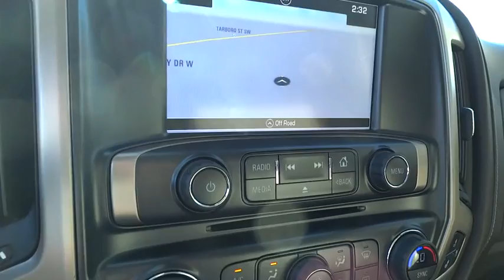2016 GMC Sierra 2500HD Wilson, Rocky Mount, Raleigh, Wake Forest, Zebulon, NC 12884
2016 GMC Sierra 2500HD
2016 GMC Sierra 2500HD Denali - Stock#: 12884 - VIN#: 1GT12UE87GF276512